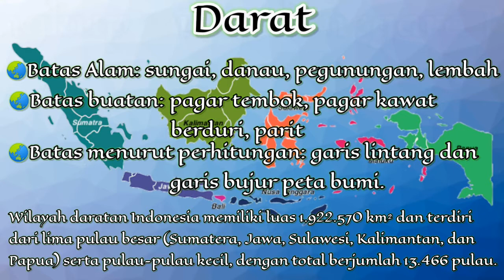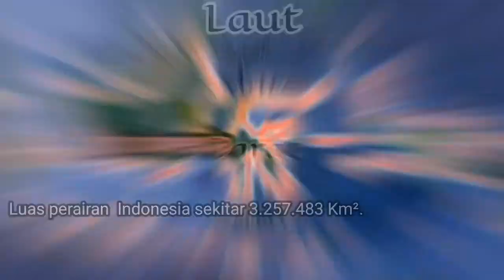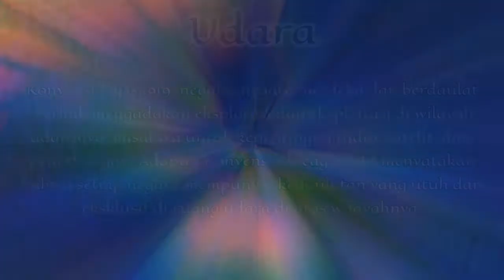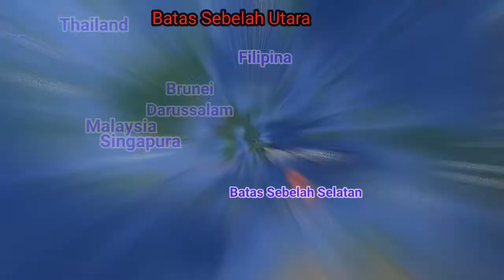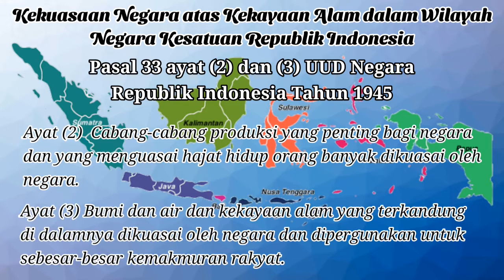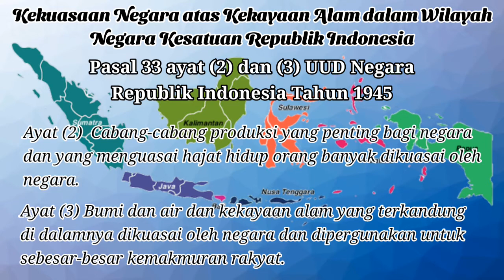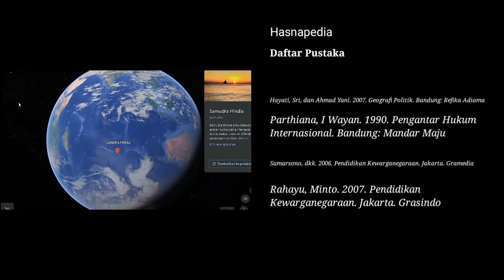Wilayah Negara Kesatuan Republik Indonesia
Daftar isi⏰
00:00 - Intro
00:22 - Pengertian Wilayah Negara
00:41 - Ruang lingkup wilayah negara Indonesia
01:18 - Wiayah Darat
02:02 - Wiayah Laut
03:46 - Wiayah Udara
04:41 - Batas Wilayah Negara Republik Indonesia
07:31 - Kekuasaan Negara atas Kekayaan Alam dalam Wilayah
Negara Kesatuan Republik Indonesia

Pasal 1 Undang Undang No. 43 Tahun 2008 tentang "Wilayah Negara Kesatuan Republik Indonesia"

“[…] salah satu unsur negara yang merupakan satu kesatuan wilayah daratan, perairan pedalaman, perairan kepulauan, dan laut territorial beserta dasar laut dan tanah di bawahnya, serta ruang udara di atasnya, termasuk seluruh sumber kekayaan yang terkandung di dalamnya”.

Letak wilayah NKRI berada di antara dua benua, yaitu benua Asia dan benua Australia dan terletak di antara dua samudra. yaitu samudra Hindia dan samudra Pasifik.

Wilayah Indonesia bebatasan langsung dengan beberapa negara tetangga.